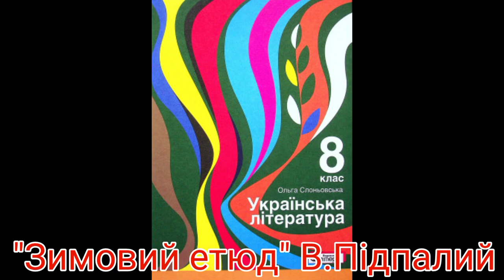"Зимовий етюд"//В. Підпалий//8 клас Слоньовська.4й